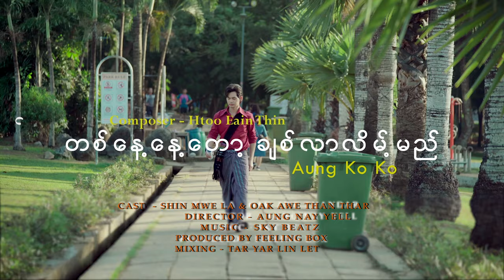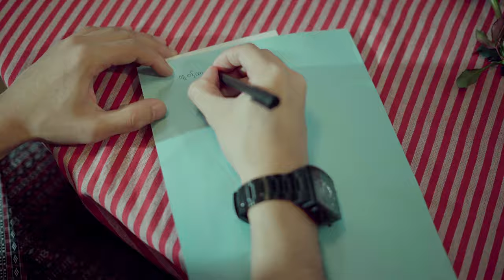တစ်နေ့နေ့တော့ချစ်၍လာလိမ့်မည် - Aung Ko Ko ( Official Music Video )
Song Name - တစ်နေ့နေ့တော့ချစ်၍လာလိမ့်မည် ( Official Music Video )
Artist -  Aung Ko Ko
Composer - Htoo Eain Thin
Cast - Shin Mwe La & Oak Awe Than Thar
Mixing - TAr Yar Lin Let

1.I Can't Believe - Single [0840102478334]
6.Tha Ti Ya Pay Pr (Feat.Hein Htut) - Single [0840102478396]
7.Tha Won Ma To Pr Nak (Feat. Ka Kyoe, A Quse) - Single [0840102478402]